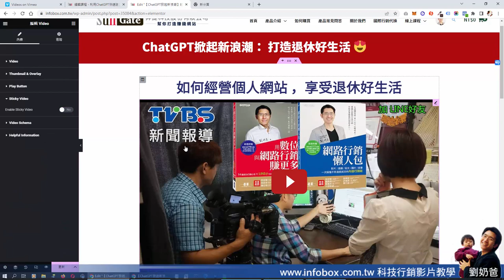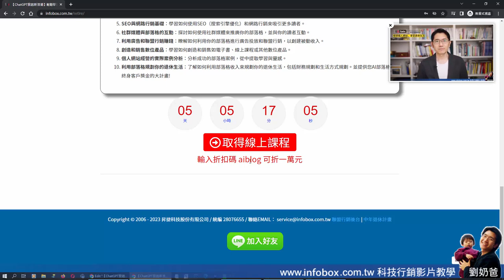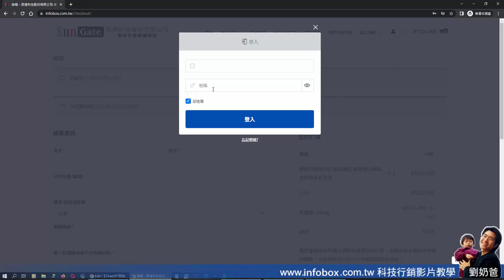sticky video- AI部落格功能說明